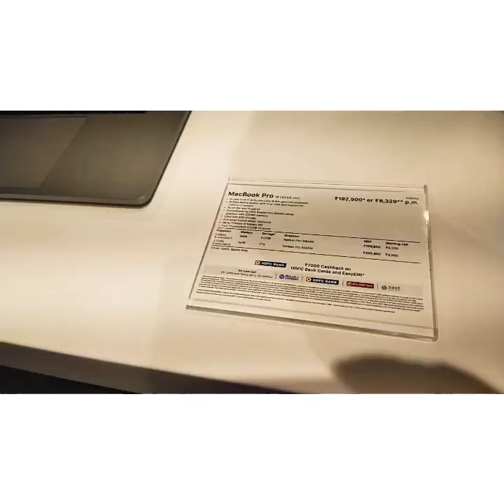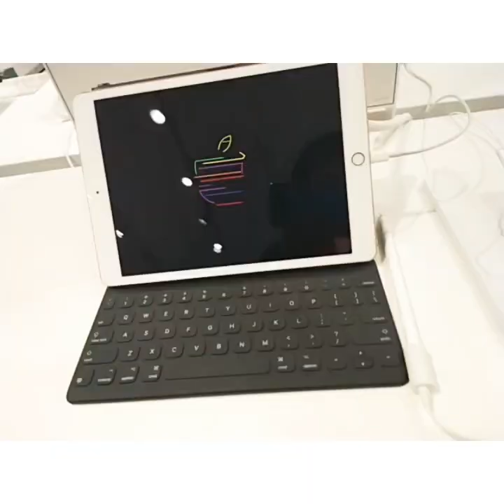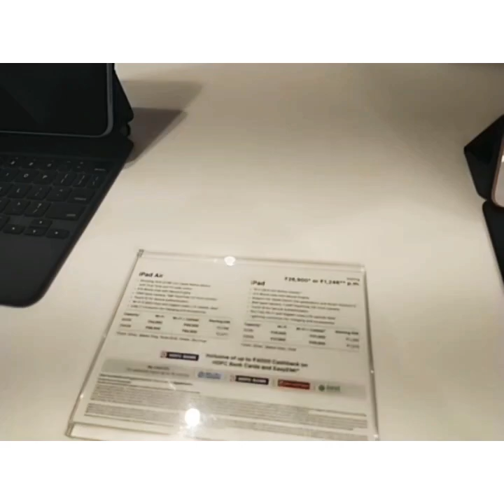Pallivathuckal kurumbiiz###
a small vlog after a long time outing and purchase##phoenix market city mall Chennai